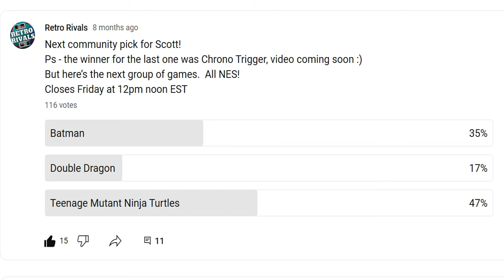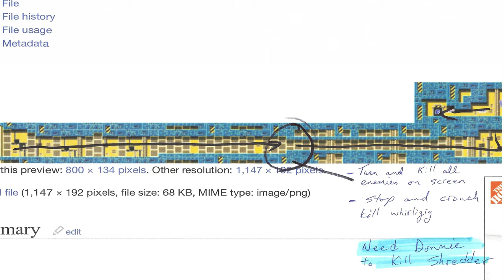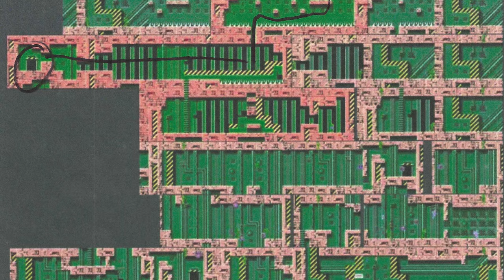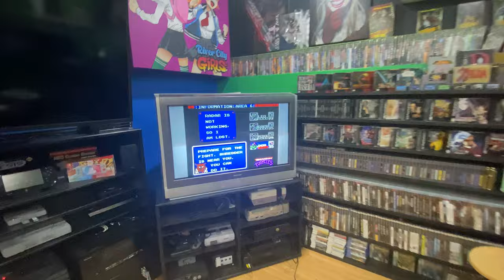CURSED! This game playthrough and video shouldn't exist!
From the moment I tried to beat this game, it was CURSED! This playthrough happened 6 months ago and the video took 3 tries to film.  It shouldn't exist!
The day I actually completed it was one of my worst runs but here we are.
It's a notorious hard NES game that has been on my bucket list for 33 YEARS!
If you're interesting in finding out what that is and all the things that went wrong, you know where the play button is!

0:00     I have a riddle for you!
0:17 And the game is.
1:08     Why this video almost never happened
1:58     A plan to beat this game once and for all!
2:57     The curse continues
3:46     The day I almost didn't beat this game
10:34   Capturing the success
13:16   Sharing the moment with Alex and Denis
15:05   What now?